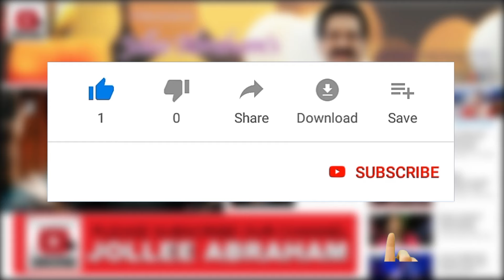Mazhaithuligal Thaalamida | மழைத்துளிகள் தாளமிட | Eva.Vyasar Lawrence | Musi-Care 2019 (Live)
Sung by Vyasar Lawrence;

Jollee Abraham's MUSI-CARE
THE ONE & ONLY Gospel Music Concert IN THE WORLD to have Conducted  12 Hour Non-Stop Live Music Concert for 22 Continues years.

# VISION & MISSION...